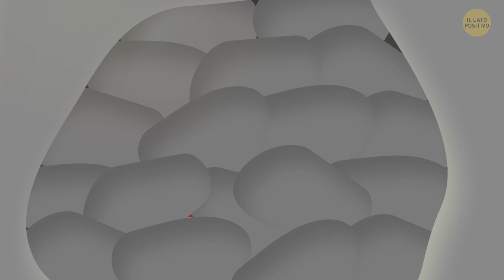Consigli Vitali Per Cavartela Quando Non C’è Nessuno Ad Aiutarti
Tutti quanti abbiamo bisogno di sapere come comportarci in caso di grave pericolo. Non si sa mai, potremmo aver bisogno di aiuto da un momento all'altro. Questi 15 consigli potrebbero salvarti la vita quando meno te l'aspetti.